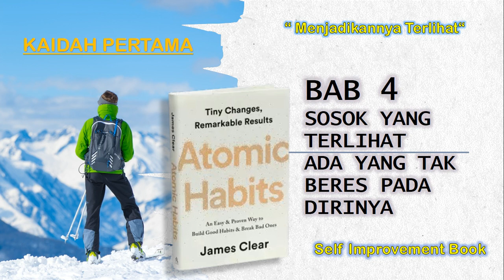Audio Book Atomic Habits Bahasa Indonesia ( BAB 4 ) || James Clear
Kami mempersembahkan Podcast Audiobook Bahasa Indonesia.

Judul buku : Atomic Habits (Perubahan Kecil Yang Memberi Hasil Luar Biasa)
Penulis : James Clear
Pengisi Suara : Fatah Hardianto